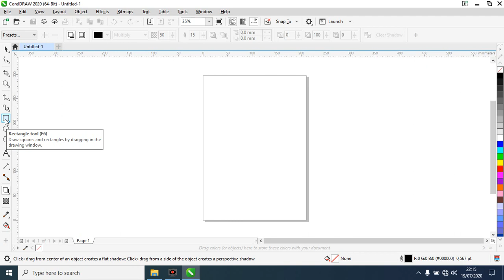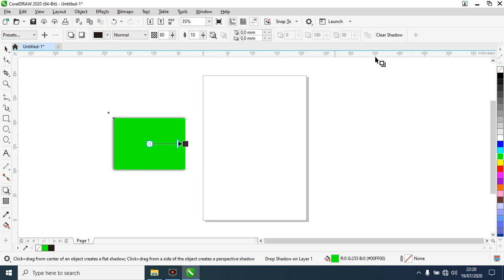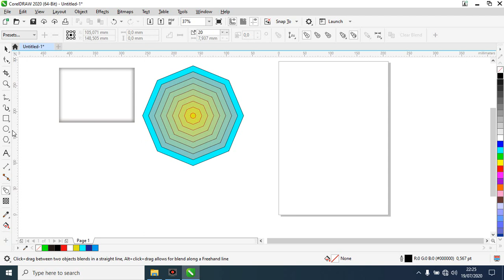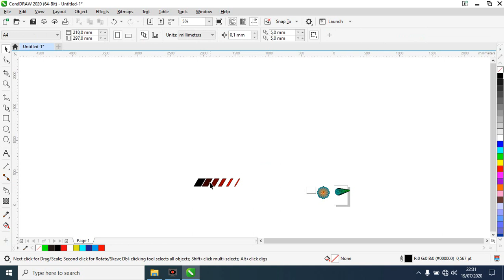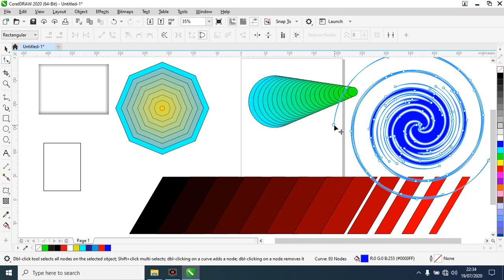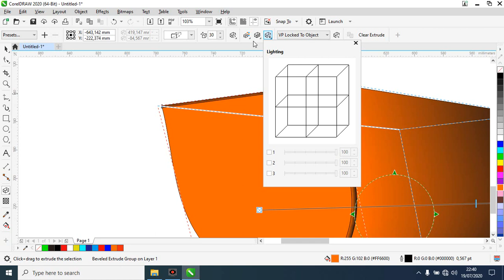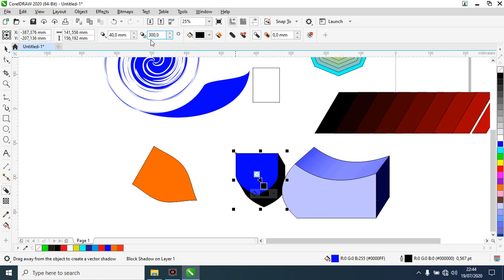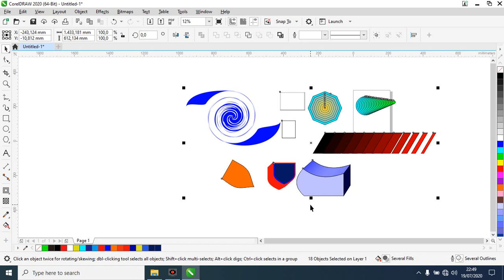Lesson #11 Corel Draw = Shadow Tool & Friends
Shadow Tool
contour
blend
distortion
envelope
extrude
block shadow